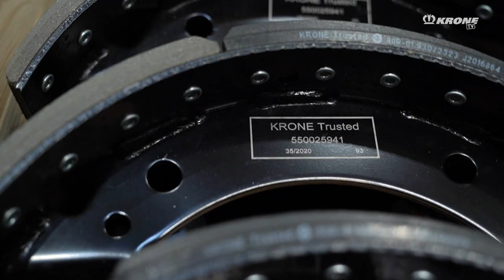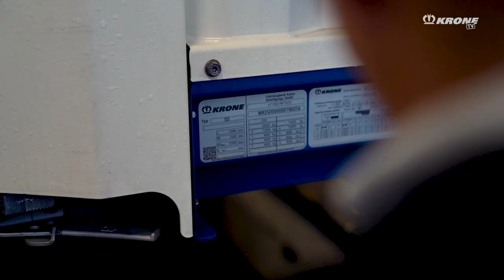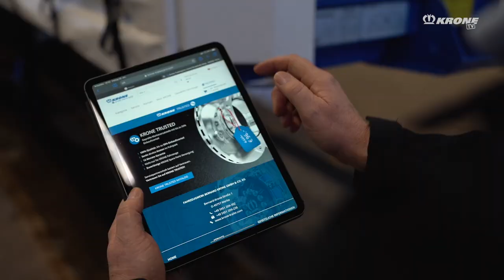This is what KRONE TRUSTED stands for! | KRONE TV